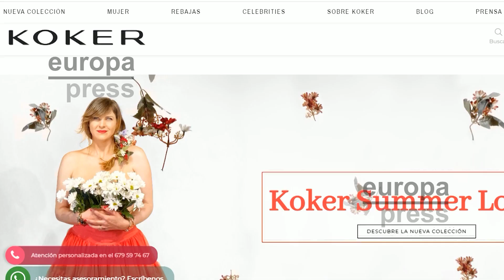Koker apunta al mercado internacional y vestirá a Thalía y a Becky G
Koker, la firma de moda toledana que cuenta con más de 60 tiendas en 9 países, retomará con fuerza su expansión tras la pandemia. La marca, conocida por ser referencia de los rostros más populares de la televisión, ha abierto tras la crisis sanitaria 8 tiendas en España y tiene pensado a medio plazo apostar por la master franquicia para su desarrollo internacional.